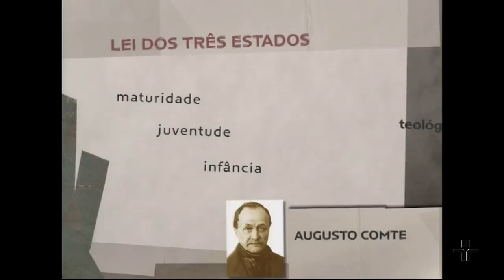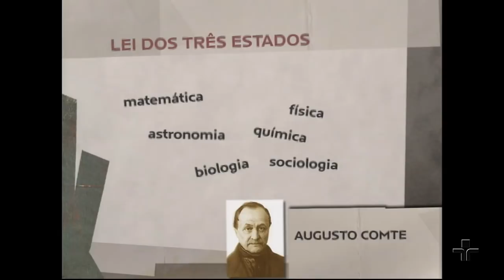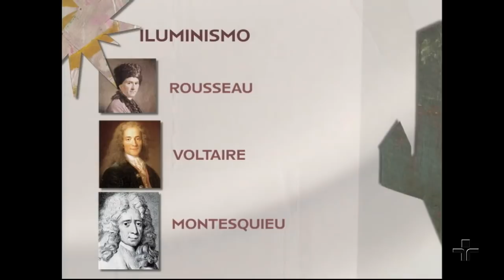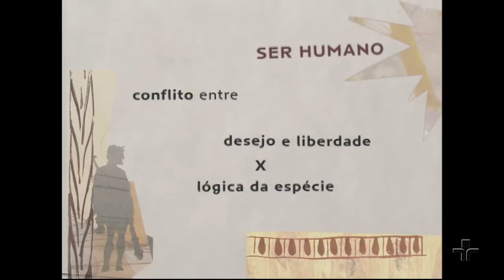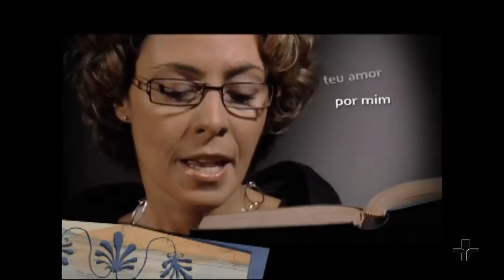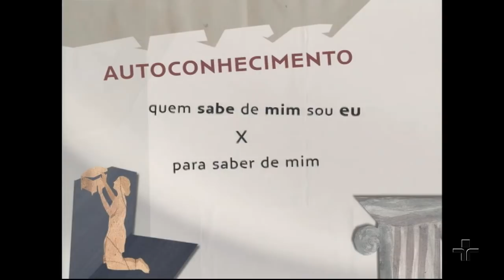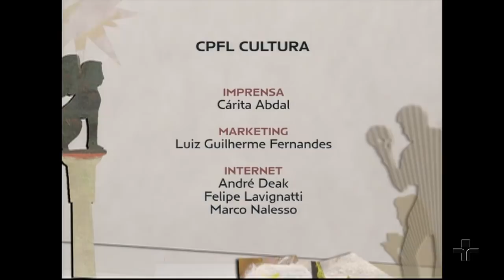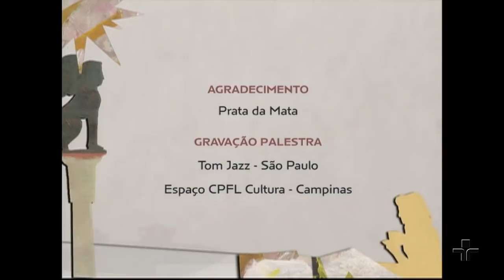Nossos medos e os fantasmas da perfeição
Este Café Filosófico reúne o historiador Leandro Karnal, os filósofos Luíz Felipe Pondé e Oswaldo Giacóia Junior, o sociólogo e jornalista Marcelo Coelho e os psicanalistas Caterina Koltai e Ricardo Goldenberg para falar sobre a condição humana. Uma palestra especial que discute sobre medos e perfeições.

Vivemos em tempos de crise. A humanidade é uma espécie, como todas, adaptada a um meio ambiente quase sempre hostil: sofrimentos, violência, morte.

Habitamos, entretanto, um tipo de meio ambiente distinto das demais espécies: o espaço interior, a alma, a mente, o espírito.

Vivemos expectativas, fracassos, inquietações, e a consciência da dor. O ser humano procura por um sentido na religião, na ciência, nas utopias. Ou então, procura uma total ausência de sentido.
Diante da nossa condição trágica é possível ter esperança?